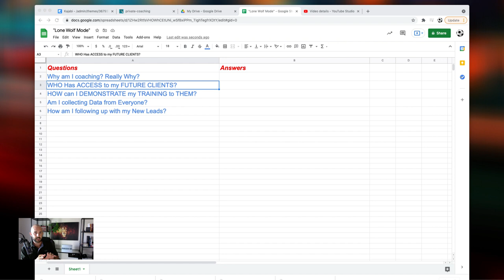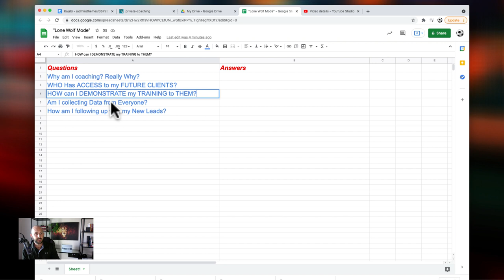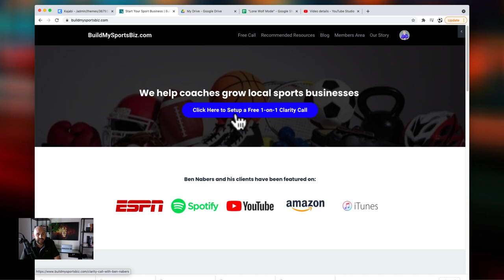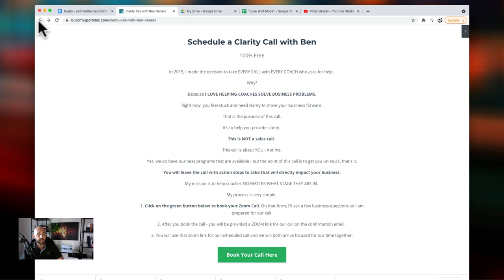How to get as many clients as you want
How to get more clients this week. This process is simple, but most coaches won't do it because hard work is required.